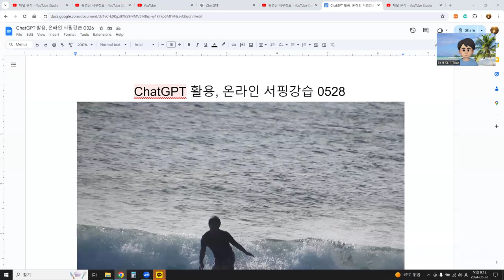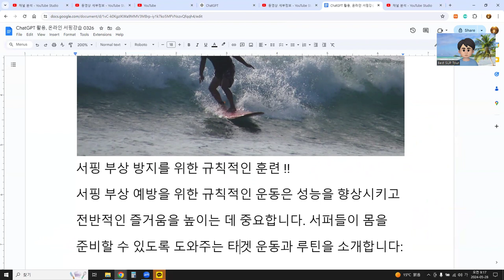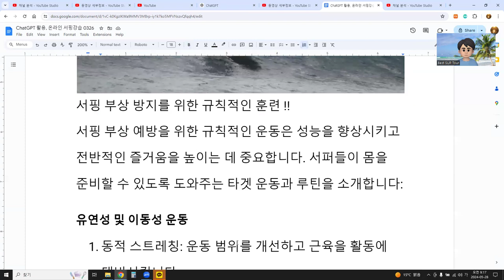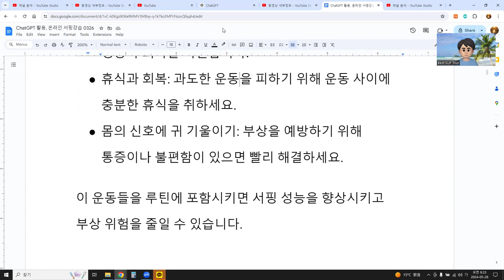ChatGPT 활용, 온라인 서핑강습 0528, 서핑 부상 방지를 위한 규칙적인 훈련 !!